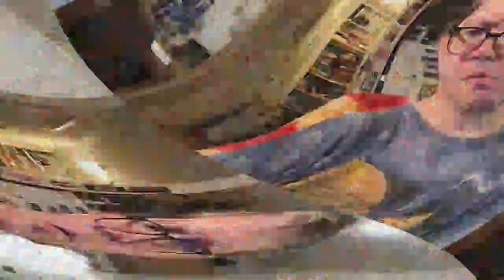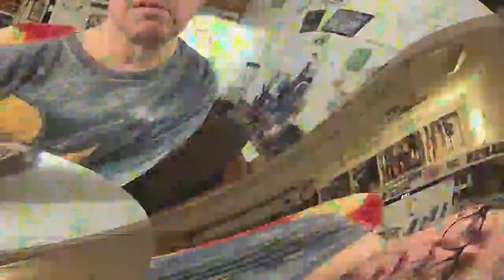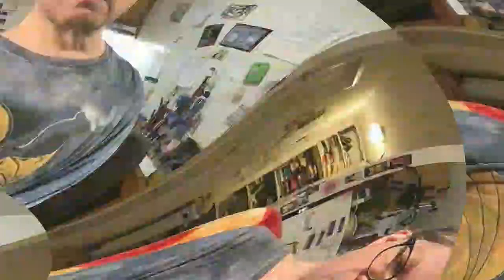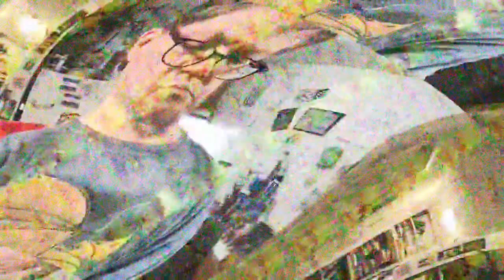[EPILEPSY WARNING] Movie 23 03 27 22h28m58s *Photosensitivity Warning*